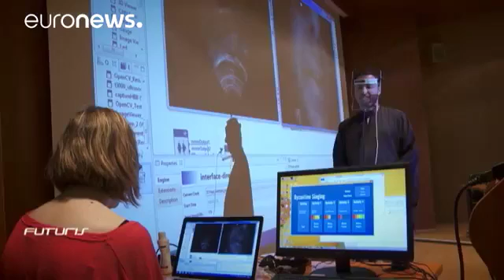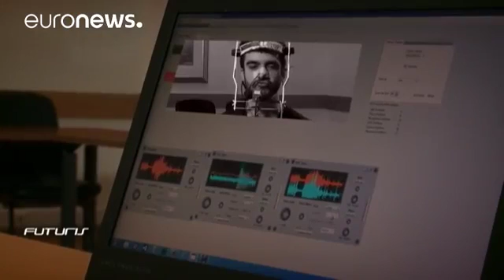Patrimoine immatériel numériser pour l'avenir futuris